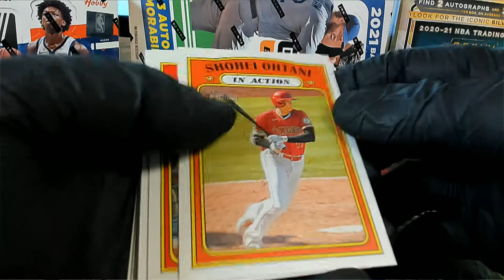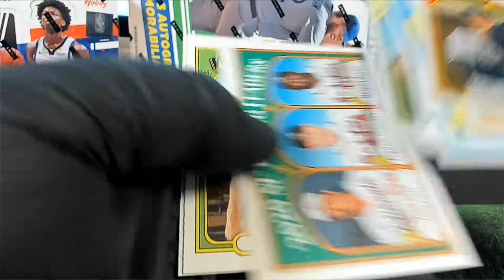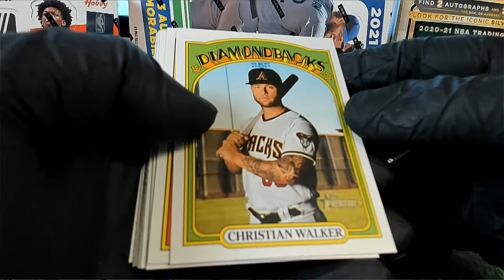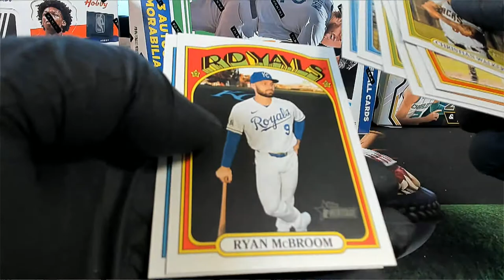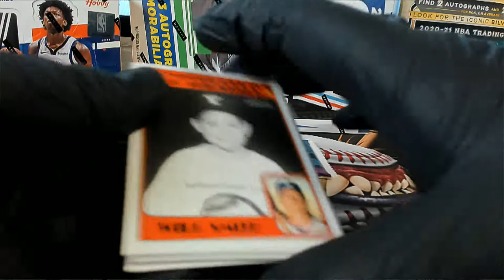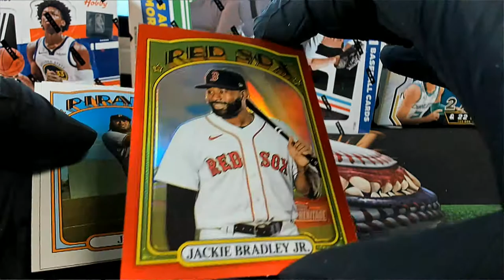2021 Topps Heritage Baseball PACK RIPS FOR DANIEL R